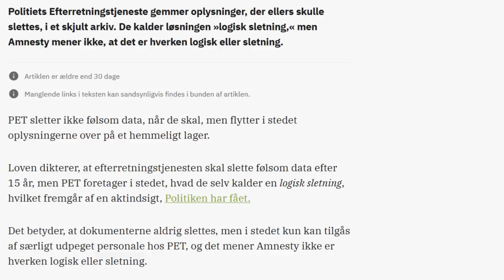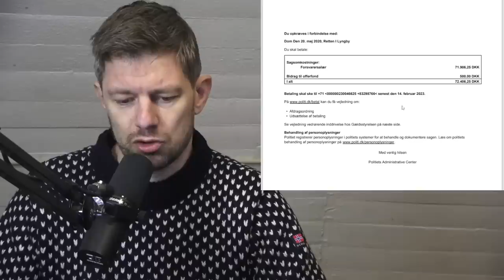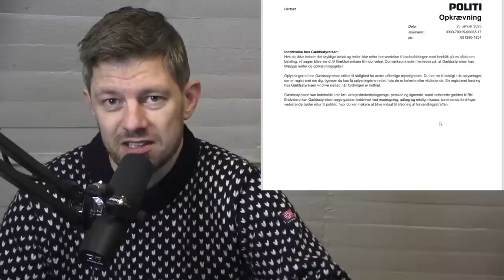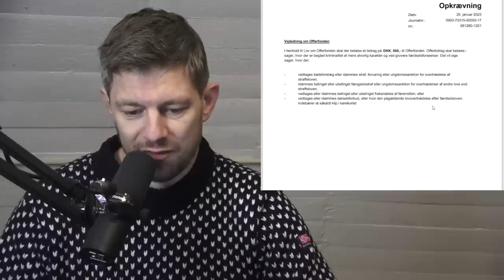Politiet vil have 72.406,25 kr. FÅR IKKE EN RØD REJE!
Politiet forsøger at indkræve mine penge. Jeg nægter at samarbejde.